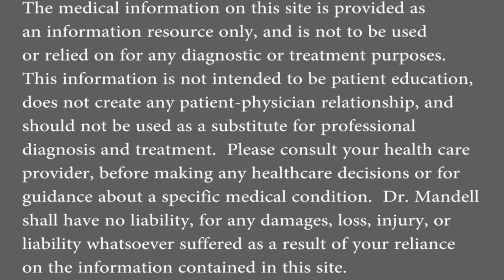The Miracle Healing of Black Seed Oil! 30+ Benefits!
Black seeds (from the nigella sativa plant) have shown tremendous use and effectiveness against a variety of complications and issues, ranging from common hair loss to skin rejuvenation.
Many studies have also determined there are a number of things black seed oil cannot cure or treat from skin complications to fungal infections
The power of this seed leads us to ask one question: how can one seed can be so effective against a variety of complications and issues, and just how many diseases has black seed oil been found not to be able to treat?
The simple fact is that black seeds hold a complex blend of ingredients primarily comprised of two major active pillars, Thymoquinone (TQ) and Thymohydroquinone (THQ).
These two great compounds, while they cannot treat major inflammatory issues and complications, have been found to support general bodily health in a variety of ways.
We will be highlighting research done on black cumin seeds’ anti-inflammatory, anti-microbial, anti-viral, anti-oxidant, and other properties to help you understand what it has not been determined to treat at this time. We will of course also enlighten you as to its uses as a health-supporting supplement.
Did I mention the healthy omega 3,6, and 9? How about its vitamins and other minerals?
What are Black Seed Oil Ingredients?
Extensive studies were done to identify the composition of the black seed, the ingredients of N. sativa seed includes fixed oil, proteins, alkaloid, saponin and essential oil.
The ingredients of black seed oil enable it to act as a multi-purpose natural supplement for just about anything and everything. Take a look at some of the compelling properties of the black seeds.
The fixed oil (32-40 %) contains: unsaturated fatty acids which include:
arachidonic
eicosadienoic
linoleic
linolenic
oleic
almitoleic
palmitic
stearic and myristic acid
beta-sitosterol
cycloeucalenol
cycloartenol
sterol esters and sterol glucosides
The volatile oil (0.4-0.45 %) contains saturated fatty acids which include:
nigellone that is the only component of the carbonyl fraction of the oil
Thymoquinone (TQ)
thymohydroquinone (THQ)
dithymoquinone
thymol
carvacrol
α and β-pinene
d-limonene
d-citronellol
p-cymene
p-cymene
carvacrol
t-anethole
4-terpineol and longifoline
Research has been done to determine if any of the following are properties of black seeds.
Here is the list of what elements were studied:
Anti-Bacterial
Anti-Inflammatory
Anti-Oxidant
Anti-Fungal
Anti-Cancer Elements
Antihistamine
Antiasthmatic
Anti-Viral
Anticoagulant
Black Cumin Seed Oil
Black cumin seed has two different forms of alkaloids: isoquinoline alkaloid that includes: nigellicimine, nigellicimine n-oxide and pyrazol alkaloid that includes: nigellidine and nigellicine.
The nutritional compositions of N. sativa are vitamins, carbohydrates, mineral elements, fats and proteins that include eight or nine essential amino acids.
Black cumin seeds also have saponin and alpha hederine and in trace amount has carvone, limonene, and citronellol, as well as provide relatively good amounts of different vitamins and minerals such as Fe, Ca, K, Zn, P, Cu
When you start to peel back the layers of this black seed, you find a Fibonacci sequence of general health benefits which blows the mind away in its superiority to what we think we understand.
I think its safe to say that regardless of what you may believe or think, black seed oil is something we all have to research.
You may know black seeds from a variety of different names, depending on which part of the world you’re in or from.
This black seeds oil list shows a few other ways black seed oil is referred to around the world:
Kalonji Oil
Nigella Sativa
Habbatus Sauda
Graine De Nigelle
Black Onion Seeds
Schwarzkummel
Black Seeds
Kalonji
Sativa Oil
Nigella Seed
black seeds kalonji
Where does Black Seed Oil Come From?
Black seed oil is simply an extracted oil substance produced by the squeezing and compression of black seeds. There are countless home appliances that will let you produce your own oil, or you can always buy some here.
It can also be found in variations such as organic black seed oil, black seed oil bitters, black seed oil capsules (or pills), black seed extract, and black seed powder to name a few.
The main origin currently of black seed is primarily in two places, India, and Turkey. Egyptian Black Seed Oil is also not uncommon to find. The seeds are grown annually and are shipped all over the world. All over the world is exactly where we searched to find the best and purest black seed oil. In its purest form black seed oil is very hard to come by, so make sure you do your research.